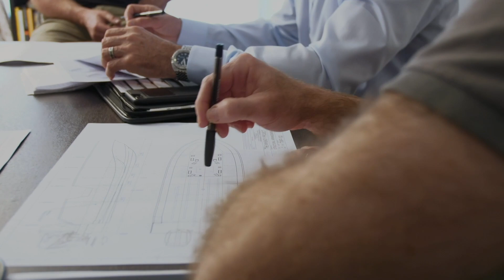THE WHISKEY PROJECT - AN INTRODUCTION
The countdown continues: Less than 2 weeks until The Whiskey Project's first product launch. Here's a glimpse of what to expect from the official unveiling taking place at Pacific 2019.